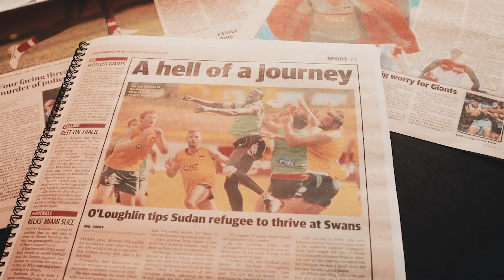Project 1 Million - Aliir Aliir's Story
From Kakuma Refugee Camp to the SCG - this is Aliir Aliir's story. This story was made possible by Amnesty International, everyone deserves a safe place to call home men, women, kids and footy players.